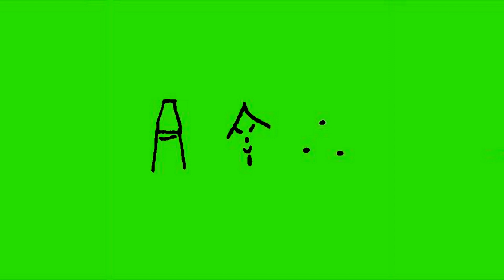[Full Album] Best Regards: Green Disc - Buckethead, Brain, Melissa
Best Regards - Disc 3

Best Regards is a 5-Disc box set released in 2010 - a collaboration between Buckethead, Brain, and Melissa Reese. All tracks and CDs remain untitled, simply identified by disk color.

1. Green 1 0:00
2. Green 2 30:02